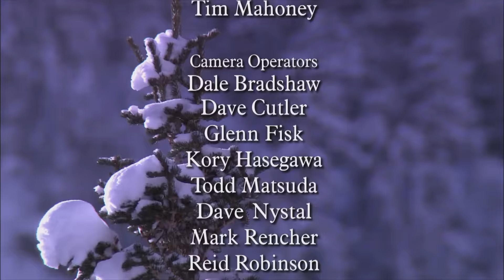The Wonder of Christmas | Santino Fontana and The Tabernacle Choir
Santino Fontana joins The Tabernacle Choir in presenting a Christmas special of Music and the Spoken Word, "The Wonder of Christmas," featuring the Orchestra at Temple Square and Bells on Temple Square.

1. Sing a Christmas Carol, from Scrooge
2. Candy Man
3. Some Children See Him
4. "Marche miniature", from Suite for Orchestra in D minor, Op. 43
5.  Bring a Torch, Jeanette Isabella (Organ Solo)
6. The Wonder of Winter medley ("Let It Snow, Let It Snow, Let It Snow", "White Christmas", "Silver Bells", "Sleigh Ride", "Blue Christmas", "Winter Wonderland", "Jingle Bells")
7. Luke 2: The Christmas Story
8. Angels from the Realms of Glory

Episode 4448A. Aired December 14, 2014

Bring a Torch, Jeanette Isabella
(from At the Organ with Keith Chapman)
By Keith Chapman
A Division of Alfred Music